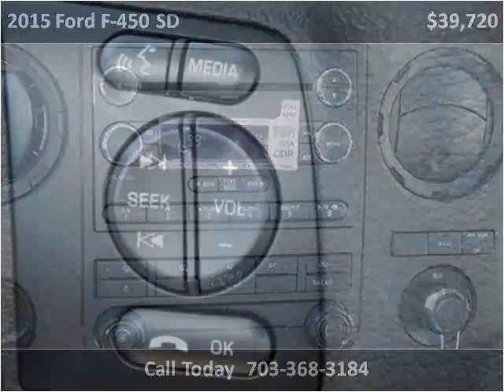2015 Ford F-450 SD New Cars Manassas VA